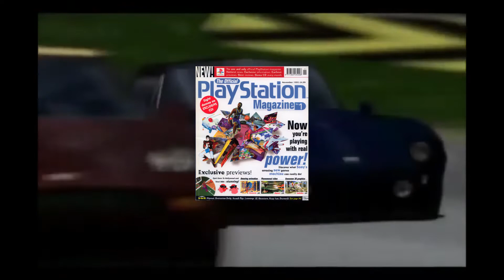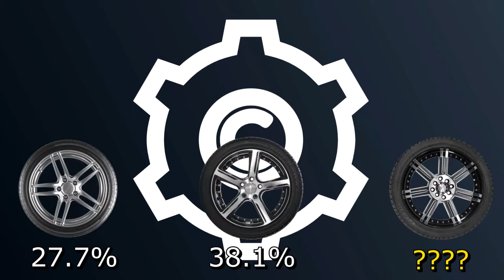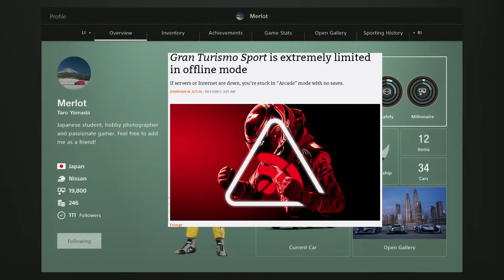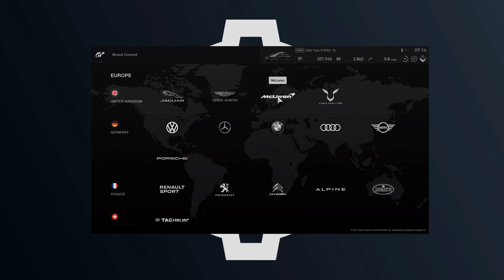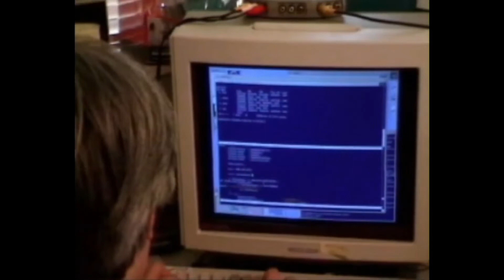A Retrospective on Gran Turismo sport and why It wasn't well received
This is the longest video on my channel by far but it felt good to start uploading again. Tell me what you thought of the video.

specials thanks to NeoGamer - The Video Game Archive, for the interviews with kazunori Yamahchi saved me a lot of time to make this video but I hope you enjoy :)

I will try to link all of the clips I used in the video. Notify me in the comments if you want me to link one that one I might of missed

Thanks to all of thee above for providing the 4k 60 fps Gameplay footage that was used in the video.